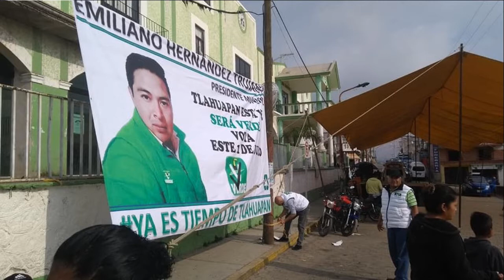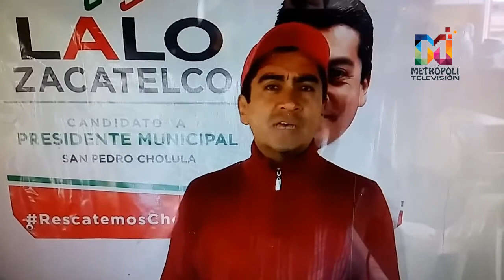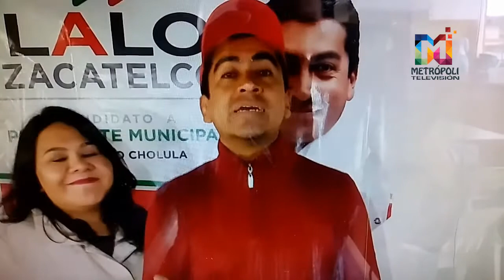METROPOLI NOTICIAS 30 DE ABRIL 2018